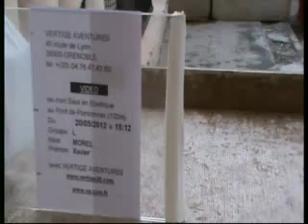Saut Elastique Xavier Morel au Ponsonnas 20/05/2012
103 M Jump!